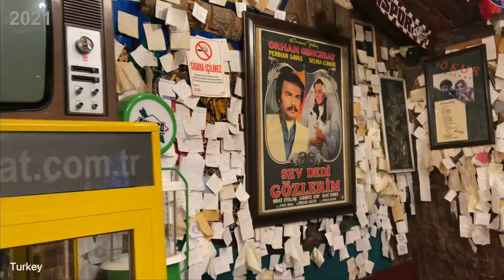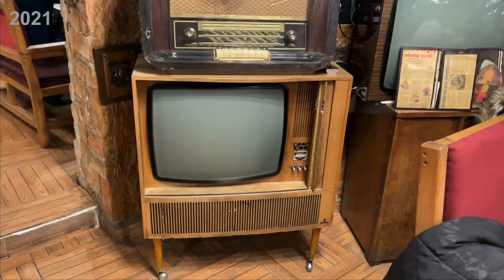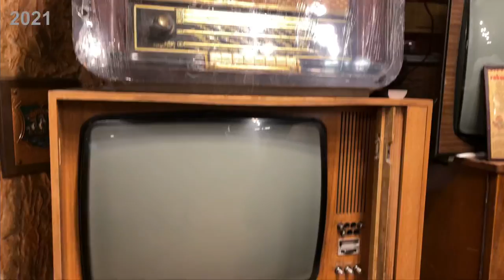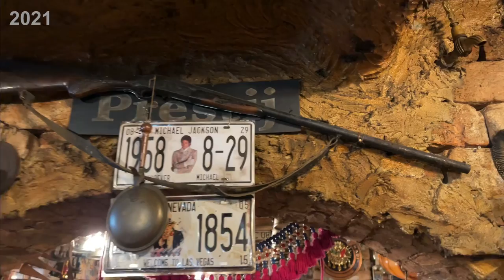Time travel in a cafe,turkey | history cafe | Путешествие во времени в кафе,Турция | Kelin Yeri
Turkish cuisine (Turkish: Türk mutfağı) is largely the heritage of Ottoman cuisine, which can be described as a fusion and refinement of Mediterranean, Balkan, Middle Eastern, Central Asian, Eastern European and Armenian cuisines.[1][2][3] Turkish cuisine has in turn influenced those and other neighbouring cuisines, including those of Southeast Europe (Balkans), Central Europe, and Western Europe.[3] The Ottomans fused various culinary traditions of their realm with influences from Mesopotamian cuisine, Greek cuisine, Levantine cuisine, Egyptian cuisine, Balkan cuisine, along with traditional Turkic elements from Central Asia (such as yogurt and pastırma), creating a vast array of specialities.

Turkish cuisine varies across the country. The cooking of Istanbul, Bursa, Izmir, and rest of the Asia Minor region inherits many elements of Ottoman court cuisine, with a lighter use of spices, a preference for rice over bulgur, koftes and a wider availability of vegetable stews (türlü), eggplant, stuffed dolmas and fish. The cuisine of the Black Sea Region uses fish extensively, especially the Black Sea anchovy (hamsi) and includes maize dishes. The cuisine of the southeast (e.g. Urfa, Gaziantep, Adıyaman and Adana) is famous for its variety of kebabs, mezes and dough-based desserts such as baklava, şöbiyet, kadayıf, and künefe.

Especially in the western parts of Turkey, where olive trees grow abundantly, olive oil is the major type of oil used for cooking.[4] The cuisines of the Aegean, Marmara and Mediterranean regions are rich in vegetables, herbs, and fish. Central Anatolia has many famous specialties, such as keşkek, mantı (especially from Kayseri) and gözleme. Food names directly cognate with mantı are also found in Chinese (mantou or steamed bun) and Korean cuisine (mandu) and it is generally considered to have originated in Mongolia during the 13th century.[5]

Specialties are often named for places, and may refer to different styles of preparation. For example, Urfa kebap is less spicy and thicker than Adana kebap. Although meat-based foods such as kebabs are common in Turkish cuisine abroad, meals in Turkey largely center around rice, vegetables, and bread.
Турецкая кухня (тур. Türk mutfağı) — традиционная национальная кухня населения Турции.

Турецкая кухня развивалась на протяжении столетий и берёт свои истоки в кулинарных традициях кочевых тюркских племён, на которые в свою очередь оказали наибольшее влияние греческая (и вся средиземноморская), балканская, арабская, кавказская кухни, а также пищевые запреты ислама. Как и во всём исламском мире, в Турции действуют особые предписания для пищи и её приготовления — харам (запрещённое) и халяль (разрешённое). Особым способом, согласно мусульманскому ритуалу, забивают животных.